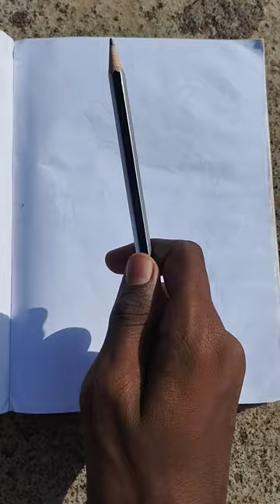beautiful peacock drawing comment your favourite 🦚🦚😚😉